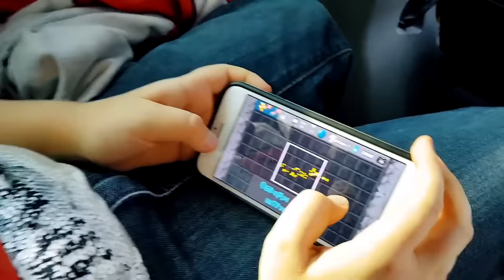Ich heiße Bianca | Baby Bianca | Kinder Videos auf Deutsch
Ich heiße Bianca - Kindershow für die ganze Familie auf Deutsch. Wir haben 3 Kinder Videos mit Baby Bianca und ihrer Mama zusammengefasst.

🌟 Spielzeug Kindergarten! Hab Spaß mit uns!

Wir begleiten Bianca ab ihrer Geburt und erleben wie das Baby zu einem kleinen Mädchen heranwächst. Schau Dir unsere Kinder Videos für die ganze Familie auf Deutsch an.